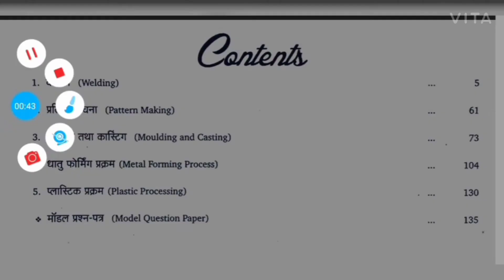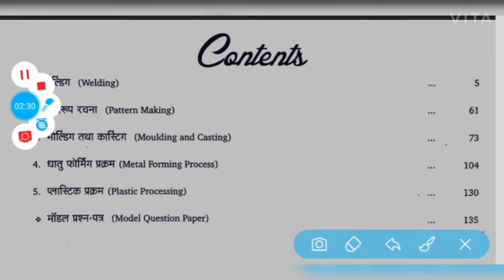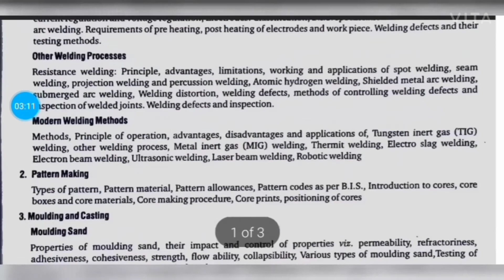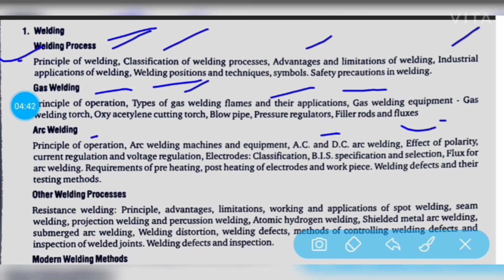polytechnic 3rd semester workshop technology | workshop technology syllabus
इस वीडियो में आप सभी को वर्कशॉप टेक्नोलॉजी के सिलेबस के बारे में बताया गया कि आपको कौन-कौन से चैप्टर पढ़ने हैं सभी चैप्टर के नाम बताएंगे और सभी चैप्टर में कौन कौन से टॉपिक पढ़ने हैं उनको भी यहां पर डिस्कस किया गया है।
वर्कशॉप टेक्नोलॉजी मैकेनिकल थर्ड सेमेस्टर का सब्जेक्ट है, इसके अंतर्गत आपको वेल्डिंग पैटर्न मेकिंग, मोल्डिंग कास्टिंग आदि के बारे में पढ़ाया जाएगा।
दोस्तों आपको यदि वर्कशॉप टेक्नोलॉजी की इंपॉर्टेंट नोट्स और पीडीएफ चाहिए तो आप मेरी टेलीग्राम चैनल को ज्वाइन कर सकते हैं
मेरे टेलीग्राम चैनल का नाम है 👇👇👇👇

यदि आपको थर्मल इंजीनियरिंग, मकैनिक साहब सॉलिड, और अप्लाइड मैथमेटिक्स थर्ड की नोट चाहिए तो आप मेरे टेलीग्राम चैनल को ज्वाइन कर सकते हैं क्योंकि मैं यहां पर आपके सभी इंपोर्टेंट सब्जेक्ट का पीडीएफ और नोट्स अवलेबल कराता रहता हूं।

workshop technology 3rd semester.